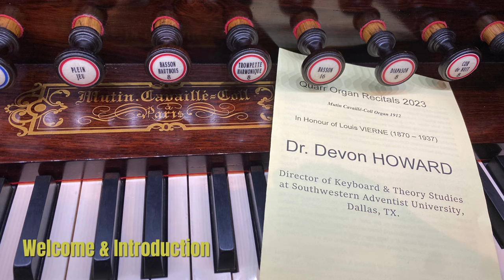Triptych Organ Concert | Quarr Abbey, UK (2023)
An organ concert featuring Triptychs of thematically cohesive pieces meticulously curated to explore a diverse range of musical expressions.

Triptych Minimalistic
04:15 Psalm 150 (Hagen)
07:43 Shalom (Hagen)
11:38 Vater Unser (Hagen)

Triptyque Impressionistic
18:18 Clair de Lune (Vierne)
25:45 Sérénade For The Doll (Debussy)
29:05 Doctor Gradus ad Parnassum (Debussy)

Triptych Pour Grand Orgue, op. 58
32:40 Matines (Vierne)

Triptych Americana
44:54 Fiesta (Diemer)
50:25 Hózhó (Chee)
55:30 Every Time I Feel The Spirit (Farrington)

01:03:20 Gebet für den Heiligen Vater, op. 14 (Ferjencikova)